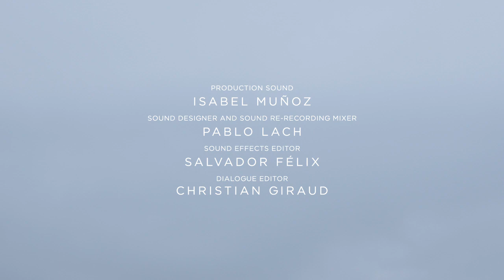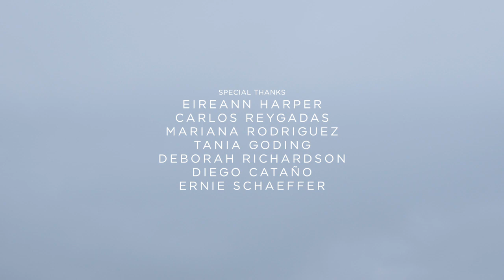Gravity 2013 - BTS (01/04)